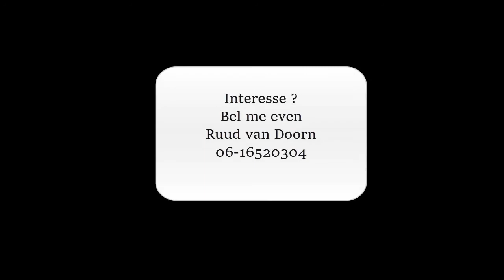Verkoop inventaris De Kleankast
Te koop onze winkelinventaris. Ivm verbouwing.